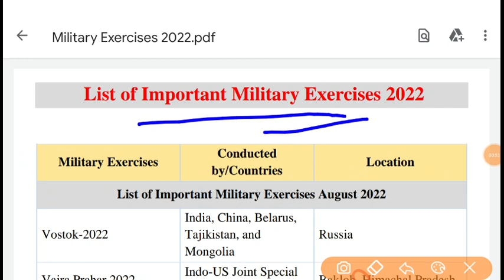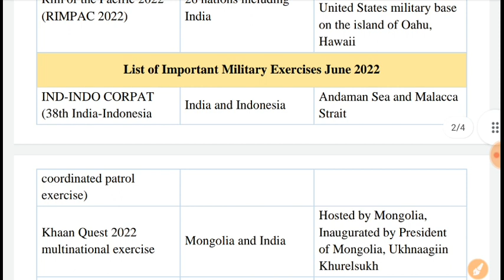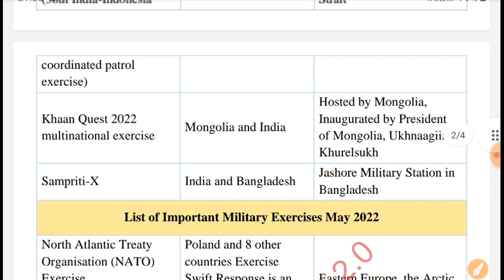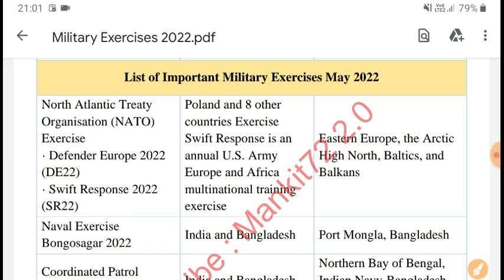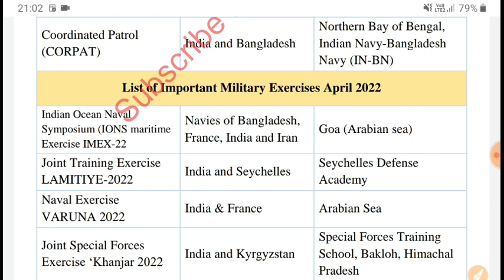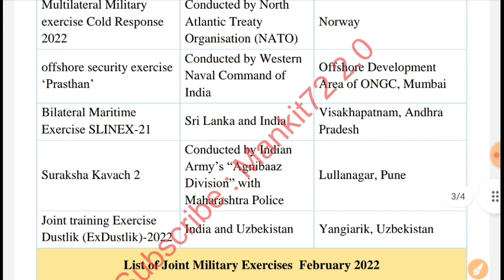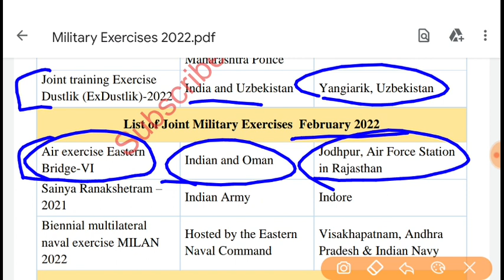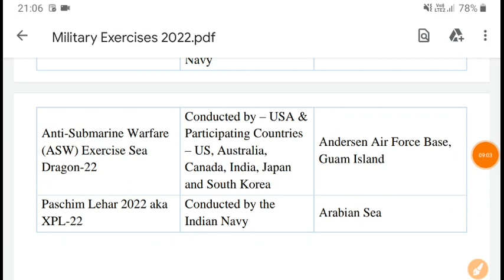Defence | Military Exercises 2022 | CDS 1 | NDA 1 | AFCAT | CAPF | MNS 2023| SSC CGL